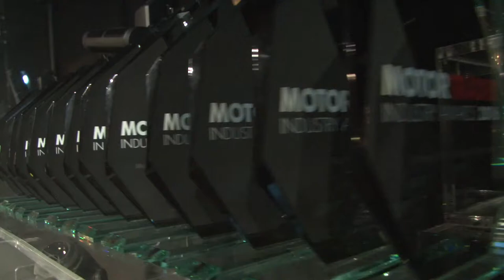Motor Trader Awards 2016: the video | Motor Trader Magazine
The Motor Trader Awards 2016 were held at the Grosvenor House Hotel in Park Lane, London, the biggest automotive event for car dealers.

Lookers won the Dealer Group of the Year award while chief executive Andy Bruce was presented with the CEO of the year accolade at this premier automotive industry event for the leading car dealer magazine Motor Trader.

Car manufacturers were well represented on the evening. It was a good night for Volvo which saw its highly acclaimed XC90 take the New Car of the Year award while the brand itself took the Carmaker of the Year accolade.

For car dealerships, it was a strong evening. The Digital Initiative of the Year award went to Cambria Automobiles while the Social Media Award was presented to TC Harrison.

And the Financial Management Award was won by Andy Hornsby of Lifestyle Europe (Kent).

In the independent sector the Independent Garage of the Year award went to Anderson Clark Motor Repairs (Inverness) while the Factor of the Year was won by Autosupplies Chesterfield.

The Outstanding Achievement accolade went to David Main, CEO of BEN for his outstanding work with the motor industry charity and for driving the highly successful development of BEN’s Lynwood Care Centre and Retirement Village.

Click here to view and purchase photographs from the 2016 Motor Trader Awards.

Camera and production Chris Dicks. Metropolis Multimedia